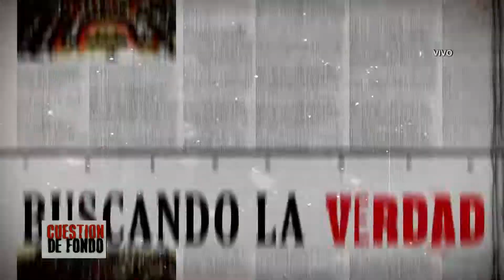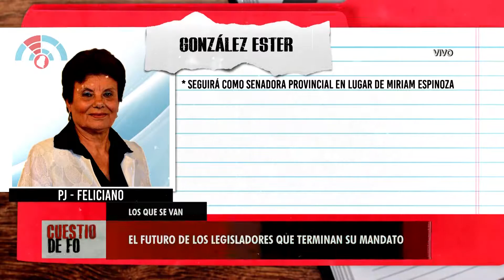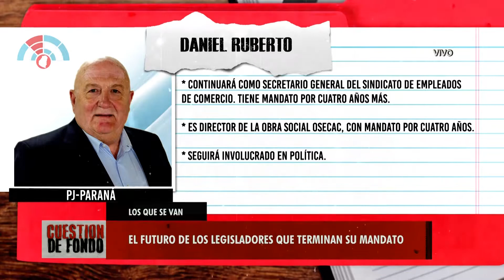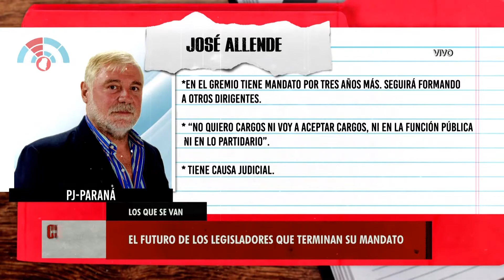CDF 04 12 19 BLOQUE 3 - El futuro de los legisladores provinciales salientes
Programa periodístico que se emite todos los miércoles por la pantalla de Canal 9 Litoral. Paraná, Entre Ríos, Argentina

Conducción: Daniel Enz
Co - Conducción: Luciano Garro
                              Osvaldo Cherep
                              Juan Cruz Butvilofsky
                              Ayelén Waigandt